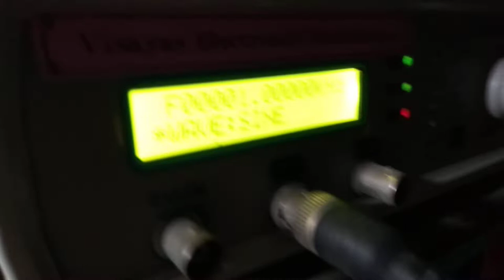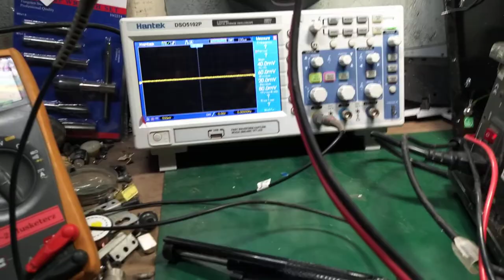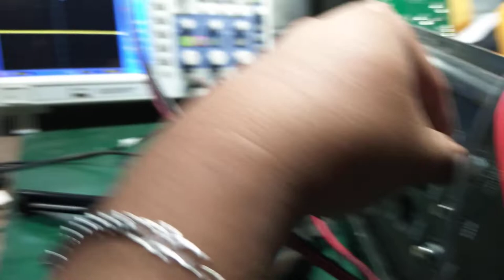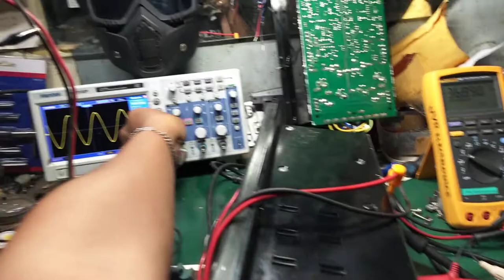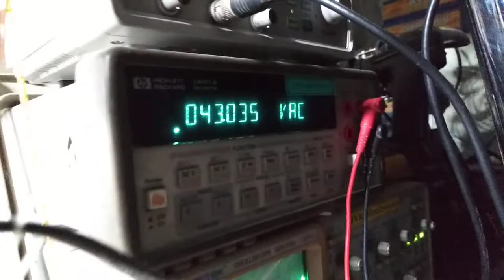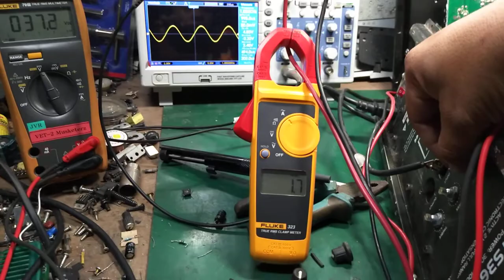B3 TS360a testing power output.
After repairing the unit. Testing power output of beta three bi-amp low channel... Using 8 ohms load. Result 43vac/5.1A
P=VA
P=219.3 watts